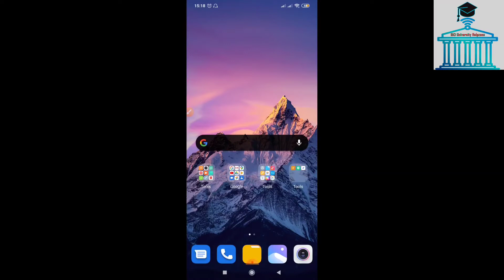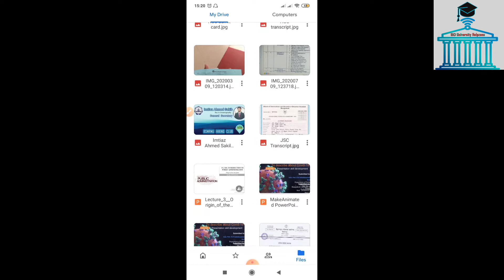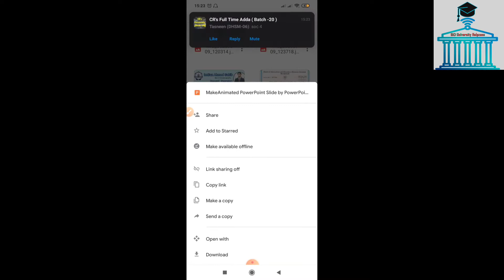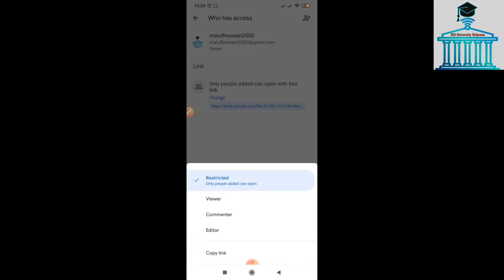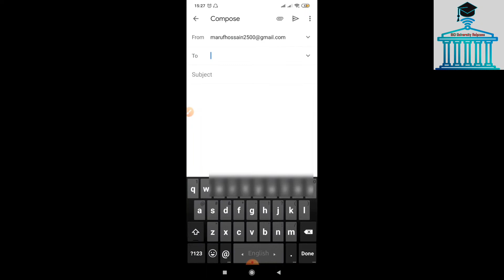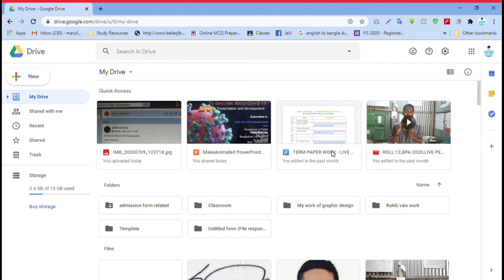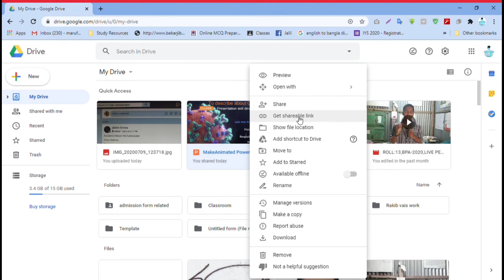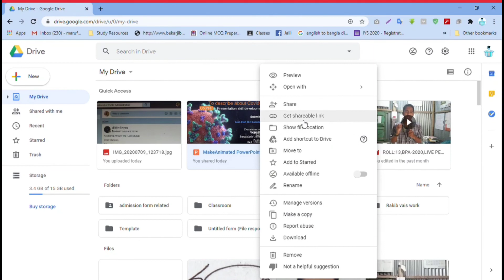Google drive access permission giving Process.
In our student life as well as professional life so many time we all need to share necessary data,file with others and our  google drive is really a authentic platform to do these kinds of work.In this video i tried to show you how we can able to proper use of google drive.So enjoy by learning this strategy.